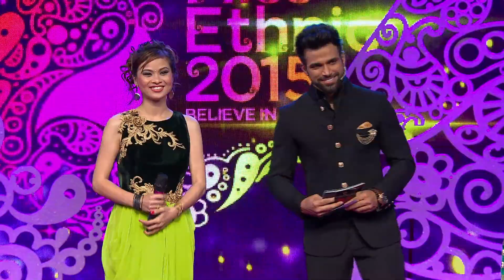Craftsvilla Miss Ethnic Finale 2015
Check out the most loved beauty pageant of the nation with thousands of women applying for it. A beauty pageant of its own kind, Miss Ethnic aims to celebrate each and every woman of India, her ethnicity, her roots and her talents, wherever she may reside in the world.